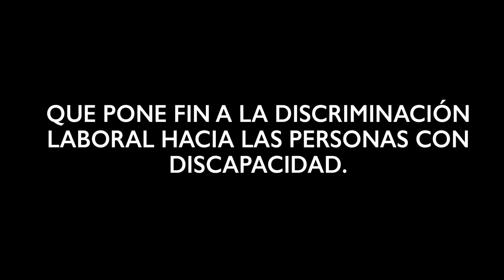Esto no podía seguir esperando...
Invitamos a un grupo de personas para promover una nueva campaña, pero no creerás lo que pasó después...

¡La curiosidad mató al gato! Te invitamos a contarnos algunas cosas de ti